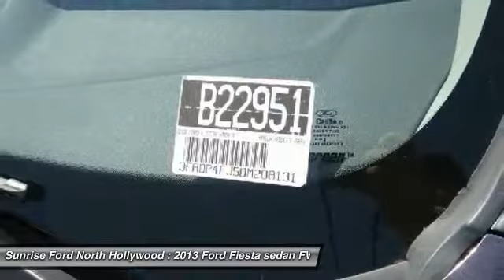2013 Ford Fiesta North Hollywood,Los Angeles,San Fernando Valley,Glendale,Burbank B22951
2013 Ford Fiesta 5dr HB Titanium

5500 Lankershim Blvd.

SUNRISE FORD NORTH HOLLYWOOD, PROUDLY SERVING NORTH HOLLYWOOD, LOS ANGELES, SAN FERNANDO VALLEY, GLENDALE, BURBANK, AND SURROUNDING CALIFORNIA LOCATIONS THIS VIOLET GRAY 2013 Ford FIESTA IS EQUIPPED WITH A 1.6L I4 Ti-VCT engine, AUTOMATIC TRANSMISSION, AND RECEIVES AN ESTIMATED 29 City/39 Hwy MPG. NORTH HOLLYWOOD CALIFORNIA 91601.